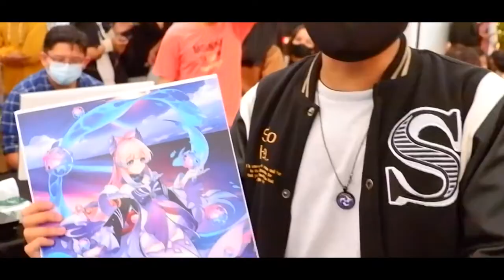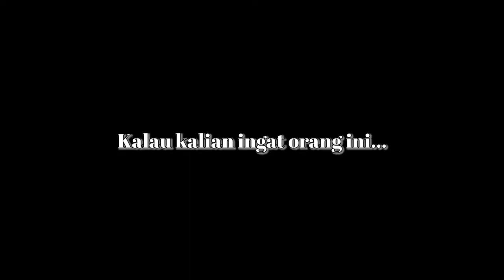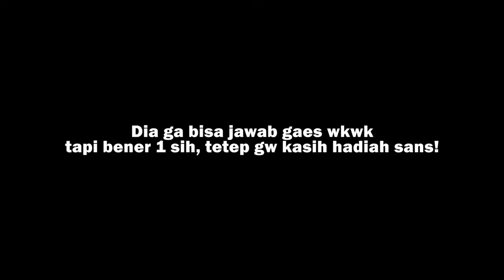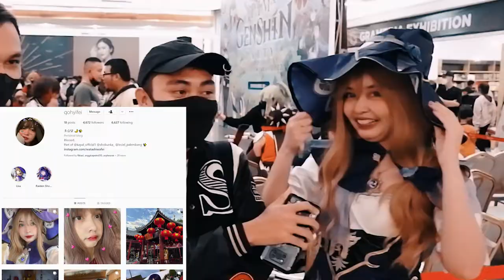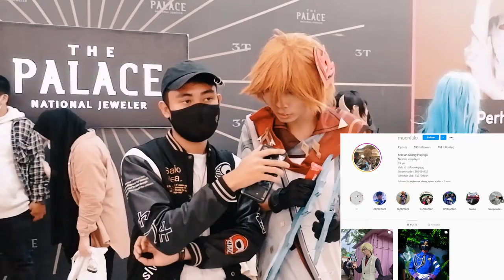KE EVENT WIBU MENCARI WAIFU RIIL DAN NANTANGIN COSPLAYER GENSHIN !! | Genshin Party 2022 Palembang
Selain waifu2 genshin ku menjadi nyata ternyata ada thomas slebew juga disini cok, seketika kedinginan 1 mall 🥶.